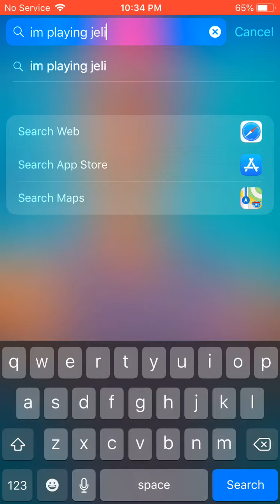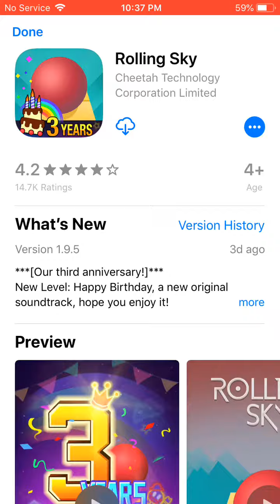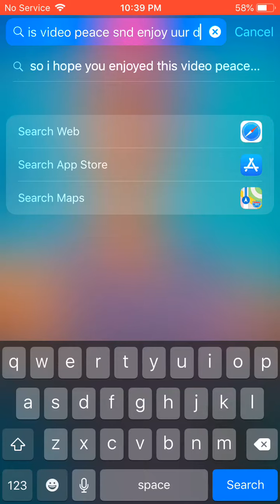Helix jump (part1)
Hey guys I’m going to play this I never played only on my moms phone like once that’s it so I’m pretty bad🙄